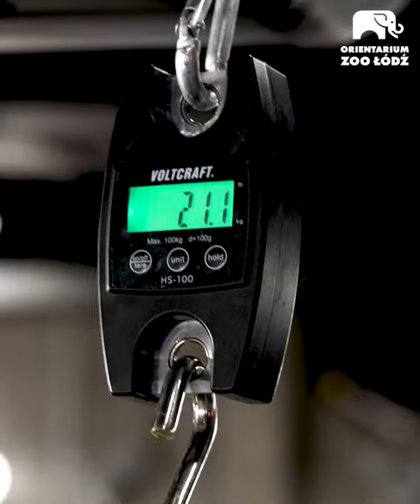Badanie ogromnej płaszczki w Orientarium Zoo Łódź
Jak zastanawialiście się kiedyś, jak zbadać płaszczkę, to teraz możecie to zobaczyć
Takie zadanie zostało postawione przed naszym zoologicznym zespołem weterynaryjnym. Zaprosiliśmy więc do współpracy bardziej  doświadczonych kolegów z Zoo Budapeszt  (doktor Marton i Lilian – zespół od rybich zadań specjalnych)
Praca przy potencjalnie niebezpiecznej płaszczce, możliwa jest jedynie w dobrze zorganizowanym zespole akwarystów i weterynarzy. Każdy musi wiedzieć co robić i w którym momencie, bo samo przenoszenie niemal dwudziestokilogramowej ryby nie jest proste, a nie zapominajmy, że ryba ta zaopatrzona jest w ostry, zawierający truciznę kolec,
Wszyscy muszą być maksymalnie skupieni, dla bezpieczeństwa zwierzęcia i swojego.
Najpierw ryby zwabiono do mniejszego zbiornika, w którym zostały delikatnie złapane i przetransportowane do kąpieli z anestetykiem. Tam spokojnie zasnęły, dzięki czemu mogliśmy zacząć ich ważenie. Kiedy weterynarze przeprowadzali czynności medyczne, akwaryści dbali o odpowiednie parametry wody i jej natlenowanie. W trakcie znieczulenia pobrano krew od płaszczek, przeprowadzono badanie ultrasonograficzne , a także dokładną inspekcję jamy ustnej i skrzeli. Na koniec płaszczki wybudzono w mniejszym zbiorniku z czystą, morską wodą, na ręku opiekuna.
🩺Po wszystkim orlenie wróciły do głównego basenu, żeby znów cieszyć oko zwiedzających.